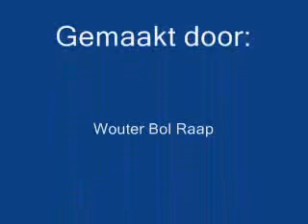startvg.com - Rayman series.flv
Rayman series